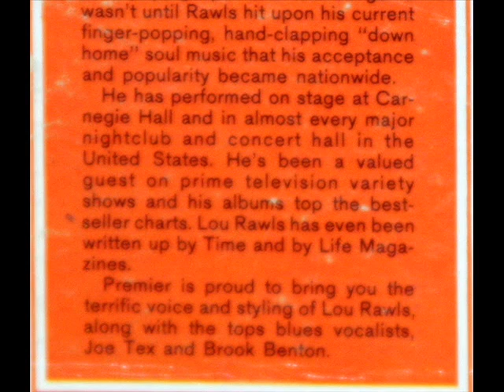Lou Rawls: Walking For Miles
This track is from the LP, "Starring Lou Rawls with Special Guest Stars Joe Tex and Brook Benton," released under the Premier label, catalog number PS-9022.